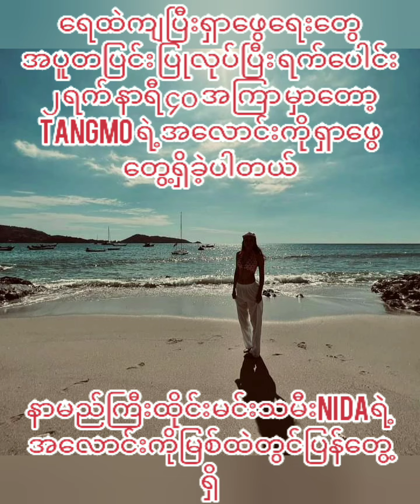ထိုင်းမင်းသမီး Tangmo Nida Patcharaveerapong ကျောက်ဖရားမြစ်ထဲ ပြုတ်ကျပြီး ကွယ်လွန်nida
ထိုင်းမင်းသမီး Tangmo Nida Patcharaveerapong ကျောက်ဖရားမြစ်ထဲ ပြုတ်ကျပြီး ကွယ်လွန်
Tangmo ဟာ ဖေဖော်ဝါရီလ ၂၄ ရက်နေ့
ညပိုင်းက ကျောက်ဖရားမြစ်ထဲ သူငယ်ချင်းတွေနဲ့ Speed Boat အတူစီးရင်းမှ မတော်တဆ ပြုတ်ကျခဲ့တာပါ
ပြုတ်ကျစဉ်က အသက်ကယ်အင်္ကျီဝတ်မထားဘဲ လှေရဲ့ နောက်ပိုင်းမှာ ထိုင်နေခဲ့တယ်လို့သိရပါတယ်
ရှာဖွေရေးတွေအပူတပြင်း ပြုလုပ်ပြီး ရက်ပေါင်း ၂ ရက် နာရီ ၄၀ အကြာ မှာတော့ Tangmo ရဲ့အလောင်းကို ရှာဖွေတွေ့ရှိခဲ့ပါတယ်
သူမဟာ ၂၀၁၅ ခုနှစ်လောက်က Suicide ပြုလုပ်ခဲ့ပေမယ့် ဆေးရုံအရောက်မြန်ခဲ့တာကြောင့် အသက်မသေခဲ့ပါဘူး။ သူမဟာ ဒီဖြစ်ရပ်အတွက် ပရိသတ်တွေကို တောင်းပန်ခဲ့ပါတယ်
ယခုတကြိမ်မှာတော့ ကံအကြောင်းမလှဘဲ
လှေပေါ်က မတော်တဆ ပြုတ်ကျရာမှ ကွယ်လွန်သွားခဲ့တာဖြစ်ပြီး ကွယ်လွန်တဲ့ အချိန်မှာတော့ အသက် ၃၈ နှစ်ဖြစ်ပါတယ်။
Rest in Peace ပါ Tangmo